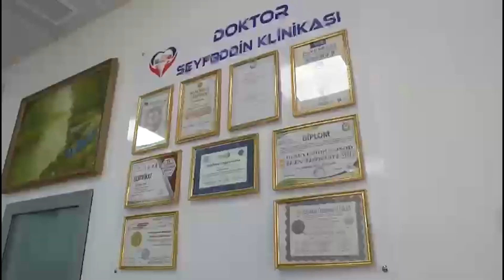XEYİRLİ AXŞAMLAR.SU ÇƏRŞƏNBƏSİ.21. 02 .2023.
Aparıcı: Kəmalə Nazirqızı

Layihə rəhbəri: Zərifə Tapdıq